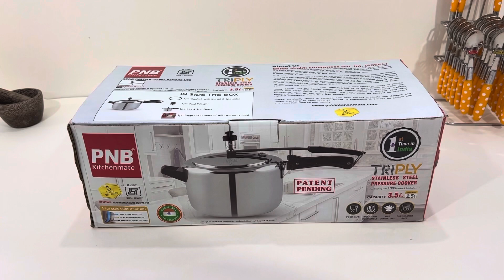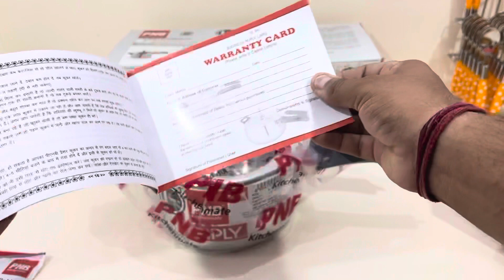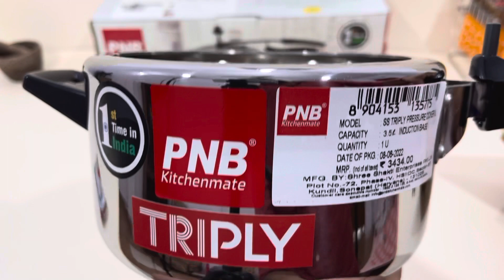✨BUDGET में Triply Pressure Cooker | PNB Triply Cooker Review | खाना नहीं जलेगा | HEALTHY COOKWARE🌮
BUYING LINKS👇👇👇

OTHER GOOD OPTIONS ONLINE👇

💎💎💎PRESTIGE SVACHH TRIPLY COOKER, ALL SIZES💎💎

2 Litre

3 Litre

3.5 Litre

5 Litre

💎💎BERGNER TRIPLY  PRESSURE PAN COOKER/ PAN SHAPE COOKER::

Bergner Argent Elements Tri-ply Stainless Steel Unpressure Cooker Pan With Outer Lid 3.5 Ltrs:

Bergner Argent Elements Tri-ply Stainless Steel  3.5 Ltrs:

Bergner Argent Elements Tri-ply Steel Cooker 5.5 Ltrs:

Bergner Argent Elements Tri-ply Steel Cooker 2.5 Ltrs:

Bergner Argent Elements Tri-ply Steel Cooker 1.5 Ltrs:

VINOD PLATINIMUM TRIPLY STEEL COOKER:

Vinod 18/8 Steel Platinum Triply Pressure Cooker, 3 Liter, :

Vinod 18/8 Steel Platinum Triply  Pressure Cooker, 2 Liter:

Vinod Platinum Triply Stainless Steel Pressure Cooker- 5 Ltr:

Vinod 18/8 Steel Platinum Triply Pressure Cooker, 7 Liter:

DONIV TRIPLY COOKER:

DONIV Titanium Triply Stainless Steel Pressure Cooker 3 Litre, Gas & Induction Friendly, Outer Lid:

Doniv Triply Cooker, 5 L

Doniv Triply Cooker, 2 L